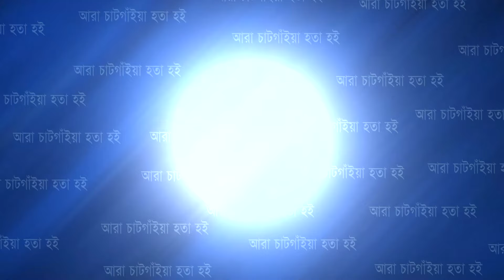চসিকের অভিযান শেষ হতেই আবারো জেঁকে বসলো দখলদারেরা | Cplus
চসিকের অভিযান শেষ হতেই আবারো জেঁকে বসলো দখলদারেরা

Slogan: আরাঁ চাটগাঁইয়া হতা হই
Country: Bangladesh
Language: Bengali।Chittagong Language
Broadcast area: Online